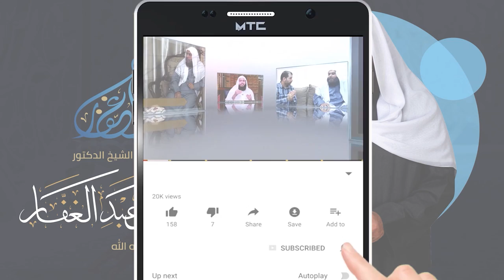شعب الإيمان باب في الصلاة 6 4 2021